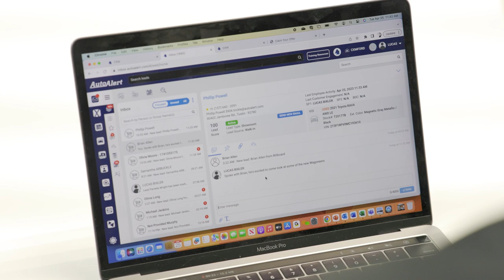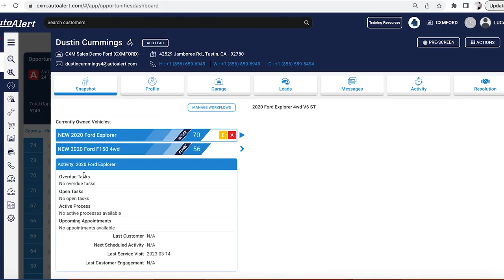AutoAlert CXM | Comprehensive Data Analysis